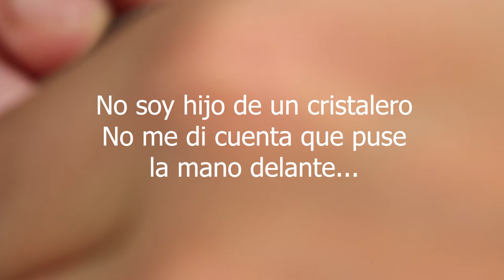Montaje pupa de tricoptero. Caddis pupa fly tying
Artist: AKnewGod
Song: Indifferent